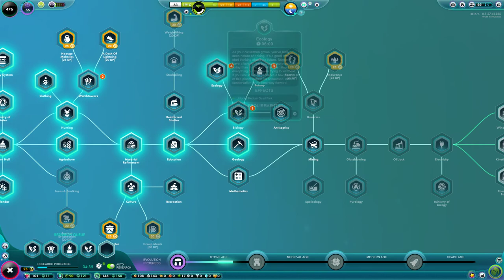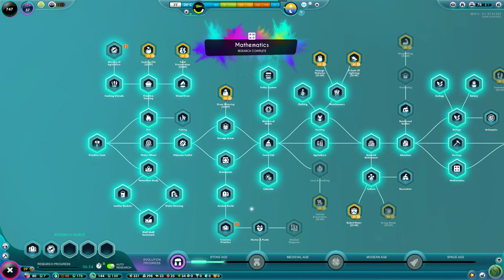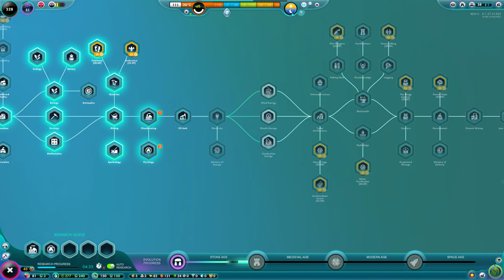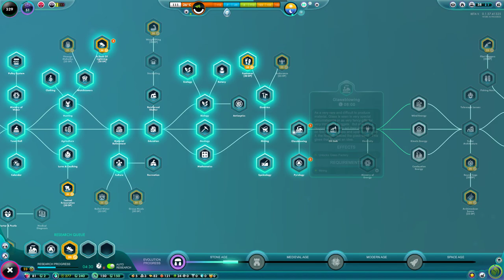The universim band aid early access 2022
This game makes you a God
Control the what you call "nugget" or human.
Sometimes the UFO visits.